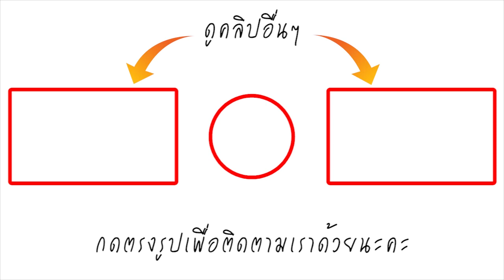สู้เพื่อลูก! อดีตนางแบบดัง ฟร้อนท์ มอนท์โกเมอรี่ เป็นเด็กเสิร์ฟที่สหรัฐ ได้เงินชั่วโมงละ 350 บาท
หลายคนยังจำเธอได้ดีอยู่ อดีตดารา นางแบบเซ็กซี่ซี้ด ฟร้อนท์ มอนท์โกเมอรี่ ที่เคยฝากผลงานละครดังไว้มากมายในยุคก่อน เธหายไปไหน ทำมาหากินอะไรอยู่ วันนี้เพื่อนสนิทสุดซี้ น็อต กฤติน จิกิตศิลปิน อดีตเจ้าแม่แม็กซิม Maxim ปัจจุบันเป็นบรรณาธิการ นิตยสารไบรด์ Bride จะมาเล่าให้ฟังชัดๆ